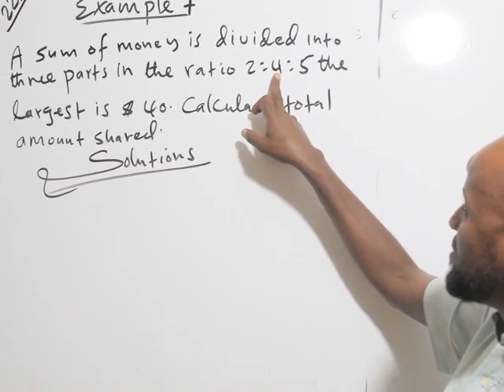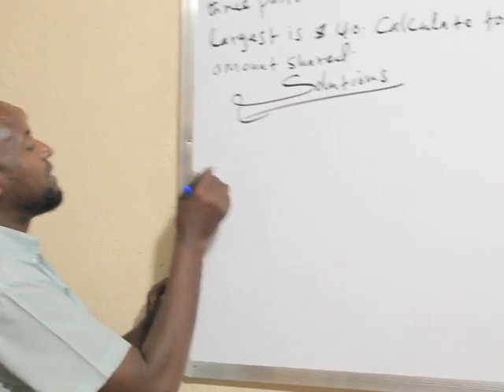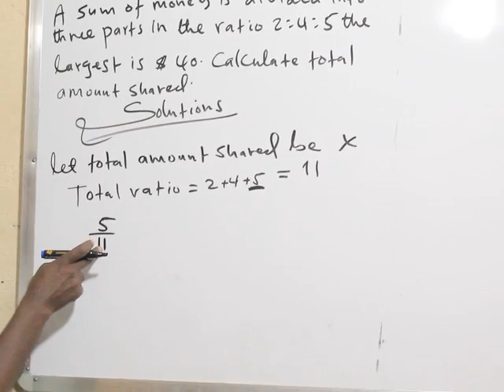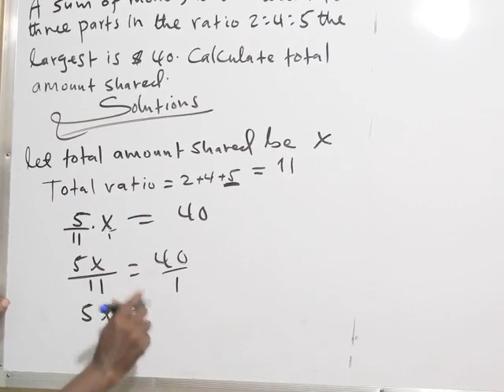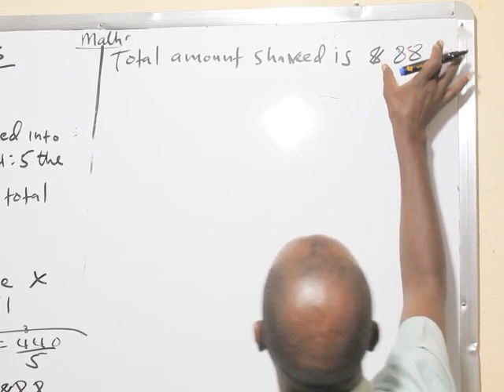Ratio(casharka 6aad): Maxamuud Cali Aaden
problems of proportional parts